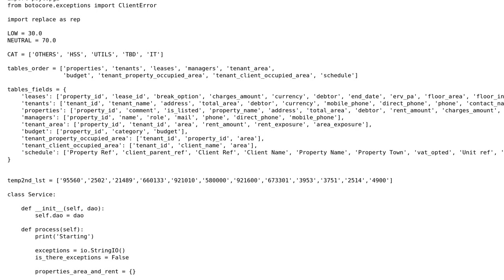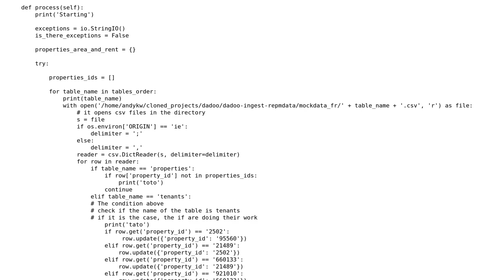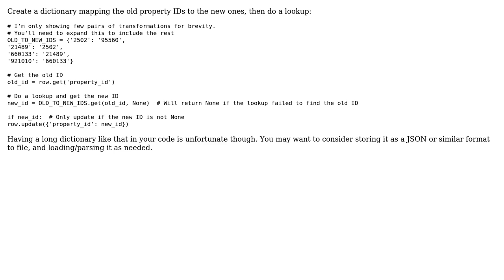Remapping property IDs when inserting CSV data to a database table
With thanks & praise to God, and with thanks to the many people who have made this project possible! | Content (except music & images) licensed under CC BY-SA | Music | Images & others | With thanks to user Carcigenicate user Andy K user 200_success and the Stack Exchange Network Trademarks are property of their respective owners. You are responsible for your own actions.